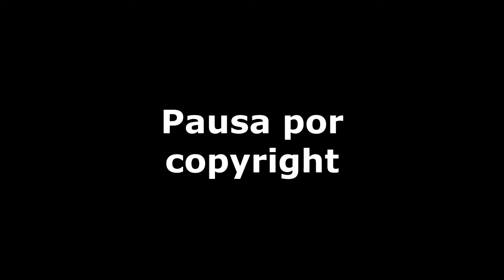REACCIÓN ENRIQUE, MARIA BECERRA - Así Es La Vida | Natuchys